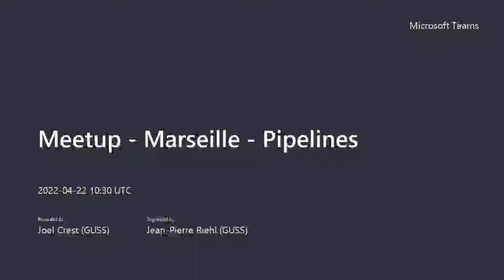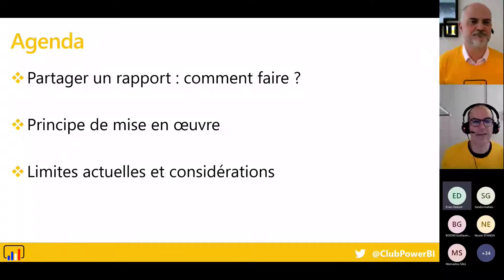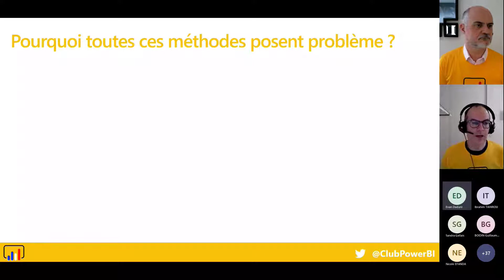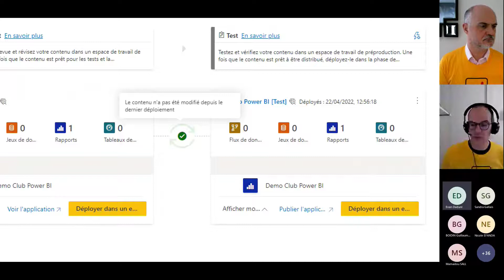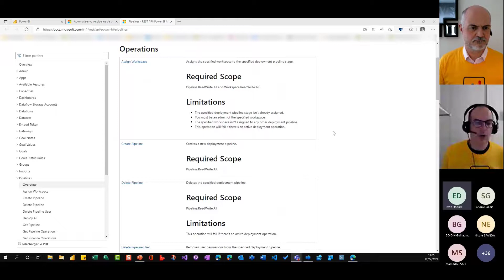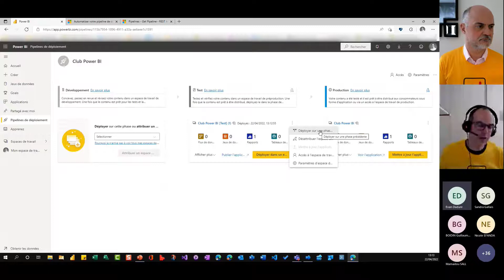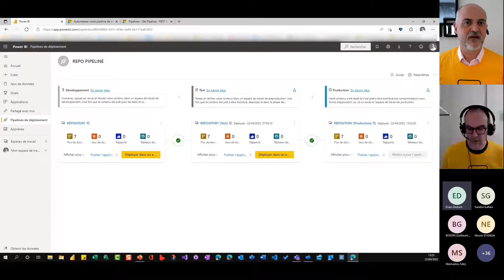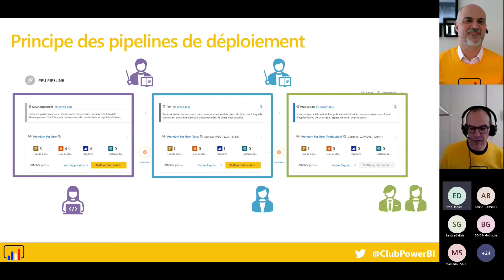[Marseille] - Les pipelines de déploiement Power BI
Ce meetup a été diffusé ONLINE le 22 avril 2022.

📰 Au programme :
Durant une heure, nous vous présentons tout ce qu'il est possible de faire grâce aux pipelines de déploiement :
* quels éléments sont pris en compte
* les cas d'usages
* les limites actuelles de cette fonctionnalité

🦸‍♂️🦸‍♀️Le meetup a été présenté par :
• Joël Crest
• Franck Berneron